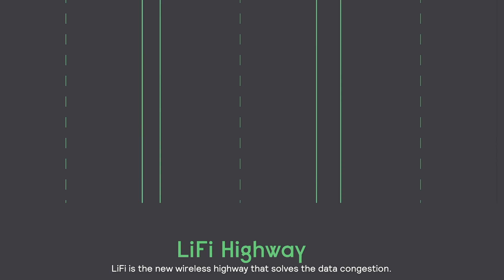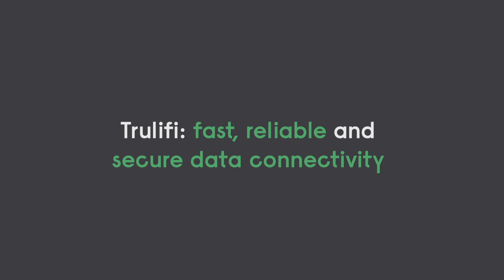Trulifi: Fast, reliable and secure data connectivity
Struggling to get safe data connections? Is WiFi not permitted or unwanted? Get data connectivity that is fast, secure and reliable with Trulifi.

Is connecting to your WiFi difficult? Are radio-based communications not permitted or unwanted? Concerns about wireless internet connection getting hacked are ever growing and running cables can be expensive or just not ideal. Trulifi by Signify provides a range of LiFi systems for fast, reliable and secure wireless connections.

Trulifi’s wireless communication technology uses light waves instead of radio frequency. The light is capable of transmitting data through a range of light spectrum, such as visible light, ultraviolet and infrared light. LiFi enables fast and secure data transfer that ensures user needs. LiFi also helps to answer growing concerns about data leaks. Your data is not for everyone. Trulifi can help protect your data by offering a unique physical layer of security as light will stay in the room, and so with your data. Trulifi is globally active in markets such as Office, Hospitality, Government and Defense, Industry 4.0 and AR/VR Devices.